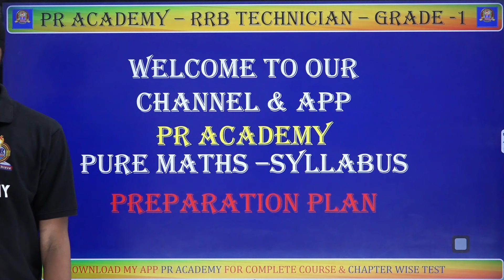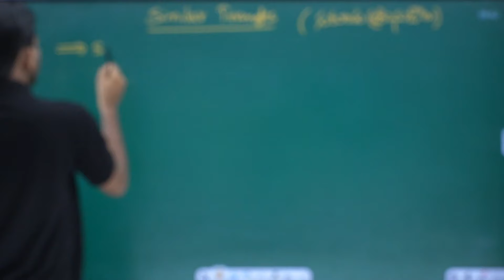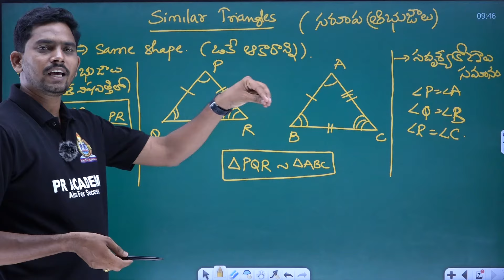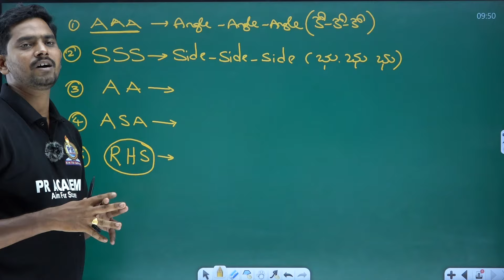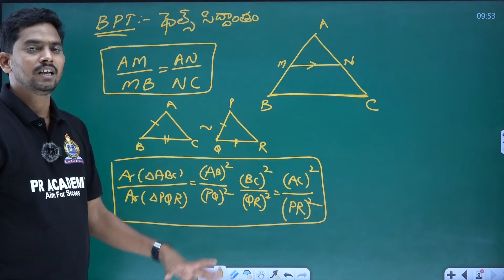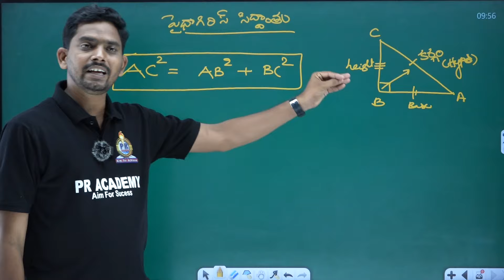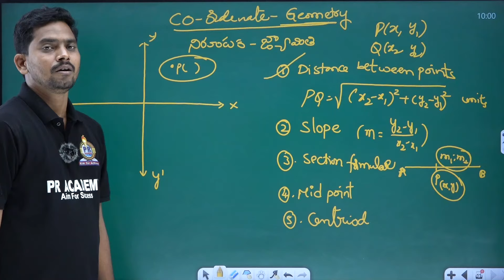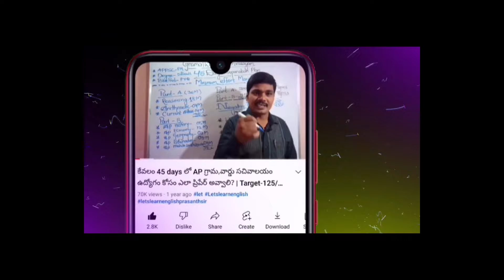RRB MATHEMATICS CLASS IN TELUGU || RRB technician Grade1 maths class|| rrb grade 1 technician class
RRB MATHEMATICS SCORING TOPICS !! RRB MATHEMATICS CLASS IN TELUGU!!RRB TECHNICIAN GRADE-1MATHEMATICS
✍️ WATSAPP LINK
TELENGANA JOBS  AND CENTRAL JOBS
✍️ WATSAPP LINK
AP JOBS AND CENTRAL JOBS
rrb technician grade 1 maths classes
maths shortcuts in telugu
rrb technician grade 1 classes
rrb technician grade 1 classes in telugu
rrb alp maths classes,maths in telugu
maths tricks in telugu
rrb technician signal grade 1 maths
technician grade 1 class
maths classes in telugu
ssc cgl maths classes in telugu
rrb group-d maths classes in telugu
railway exams maths classes in telugu
technician grade 1 signal math
rrb technician grade 1